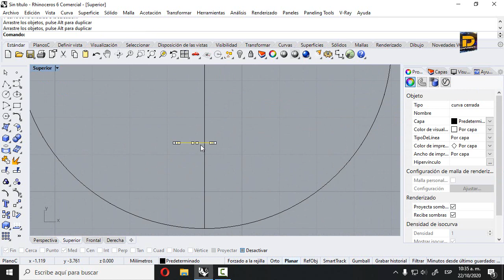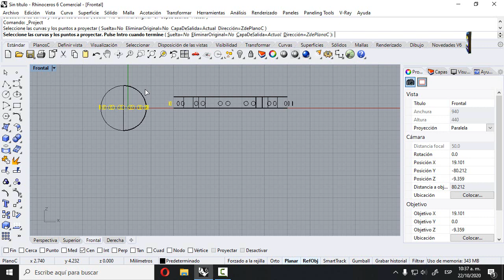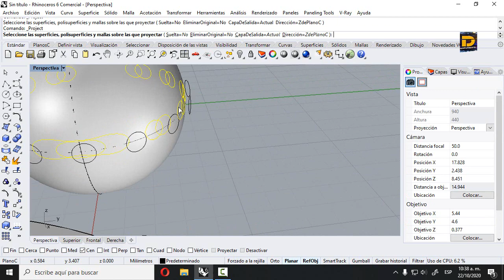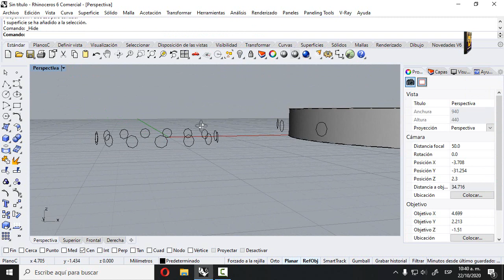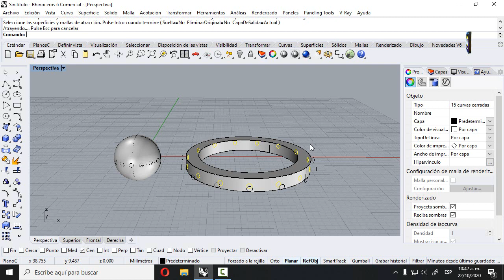Rhinoceros 3D (Pull - Atraer )